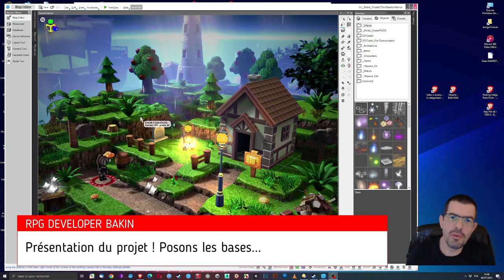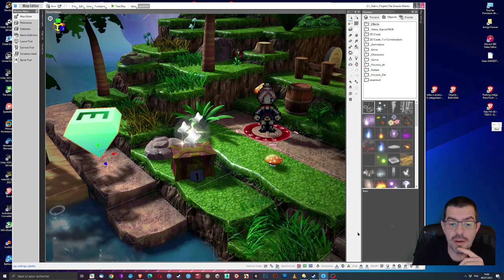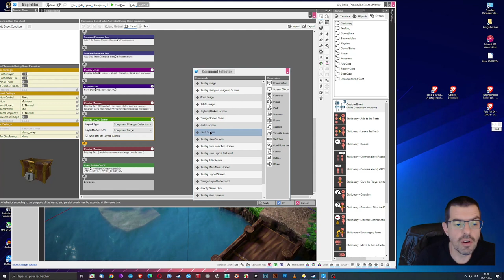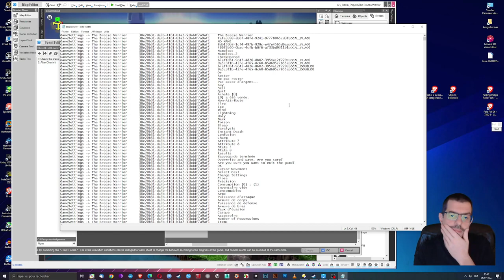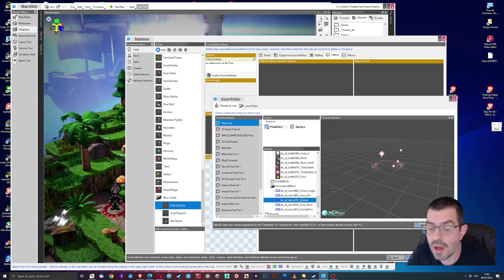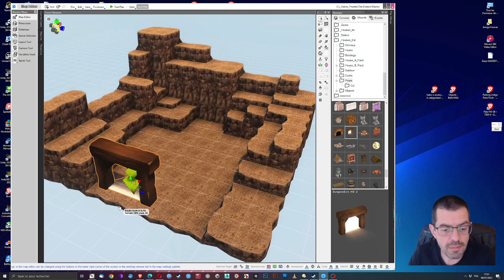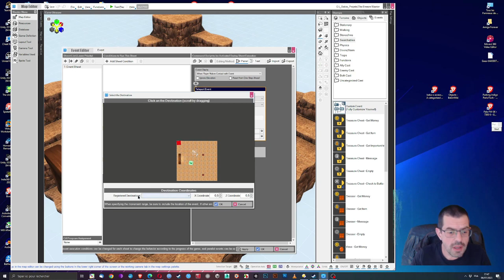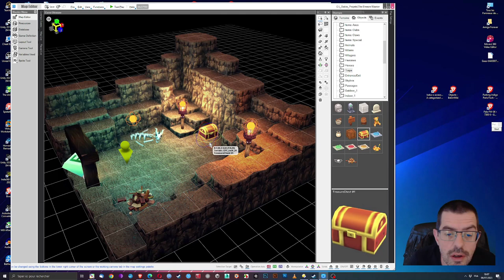RPG Developer Bakin : Premier tutoriel...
Créez votre rpg avec ce logiciel très bien fait, et agréable à utiliser...

Tutoriel sur les mécaniques du jeu...